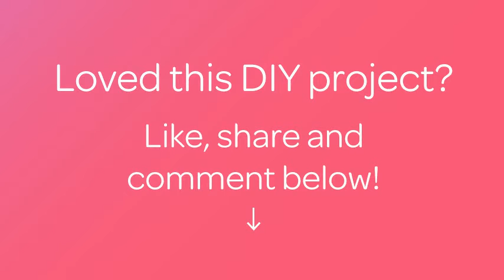How To Bake This Fantastic Sorrel Tart! - DIY Food & Drinks Tutorial - Guidecentral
About this DIY project:
- Title: Bake This Fantastic Sorrel Tart!

Supplies:
- 500 gr of sorrel
- 1 egg
- 1 glass of sugar
- 500 gr of puff pastry dough
- 3 tbsp of starch